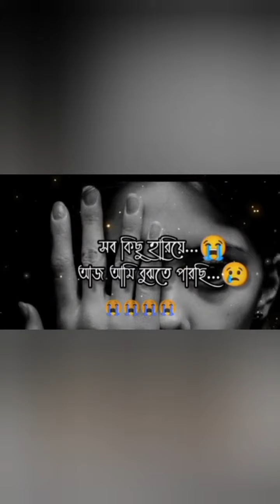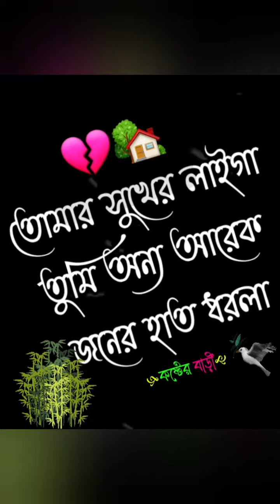তুমি আমারে কইছিলা সুখে দুখে থাকবা